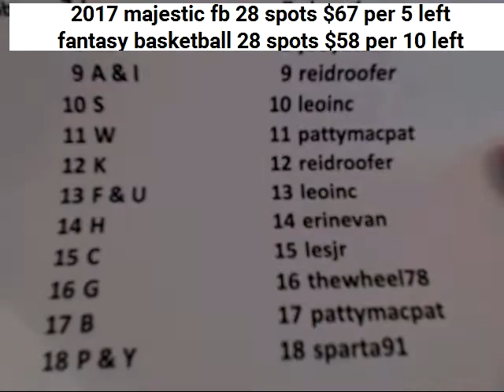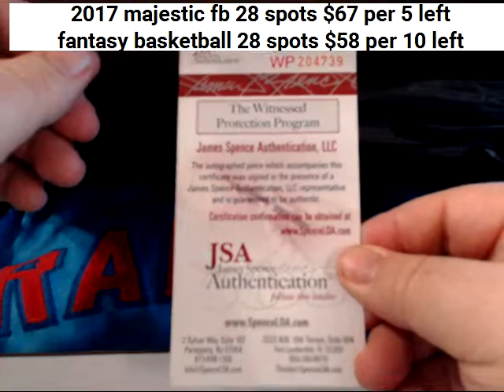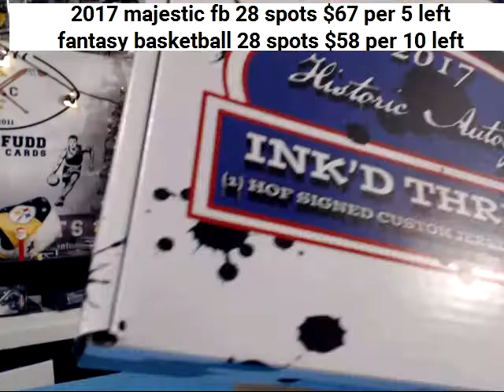HA inked threads 1 box 5 18 17